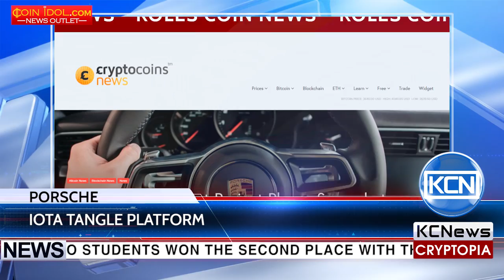KCN IOTA based project find itself place on the Porsche’s contest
Two students won the second place with their project, called FAPSY on the Porsche Innovation Contest. According to cryptocoinsnews, the students built up a system,  based on IOTA’s Tangle platform, where vehicles can pay for fueling up wirelessly and autonomously, without the need for drivers to get out of the car. One of the students of the project, Noah Winneberger said that the system they developed is game changer and in the nearest future, cars will be able to pay for order a dinner or car washing. The FAPSY team is now looking for different autonomous vehicle project, such as self driving car.